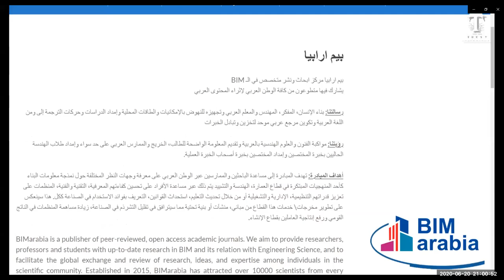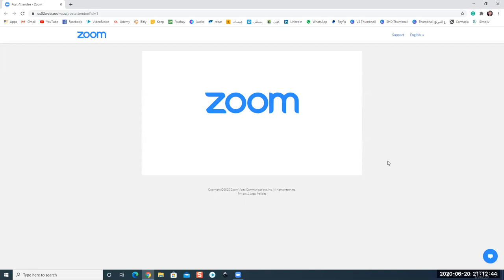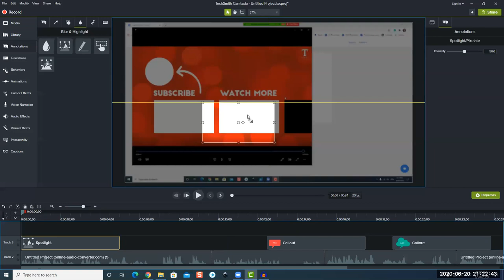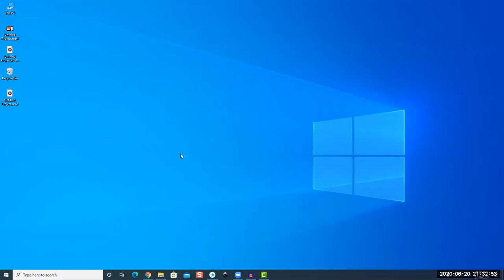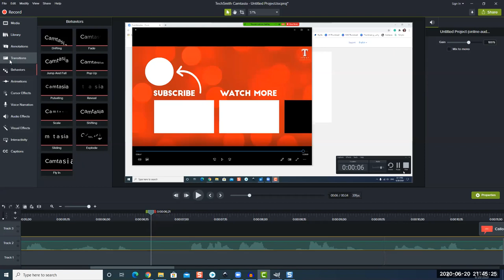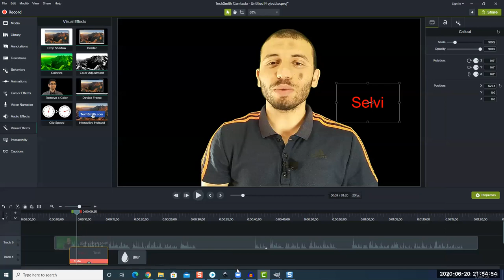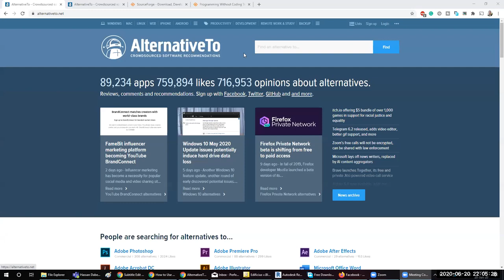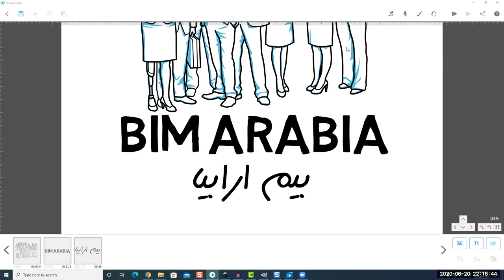ازاي تعمل فيديو احترافي علي اليوتيوب أساسيات للمبتدئين